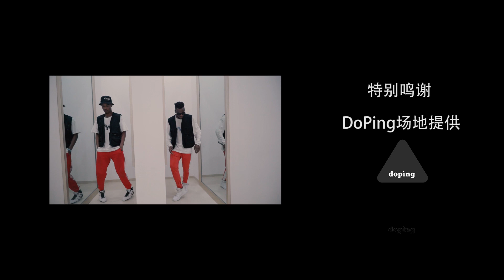Property Dance-Nandala Mathew/Tanaka phint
Afro fusion choreography by Nandala Mathew/Uganda and Tanaka phint/Zimbabwe.
video shot at Tai koo li in chengdu china